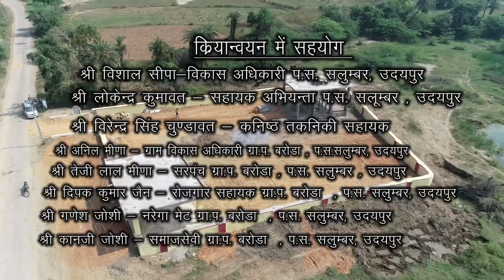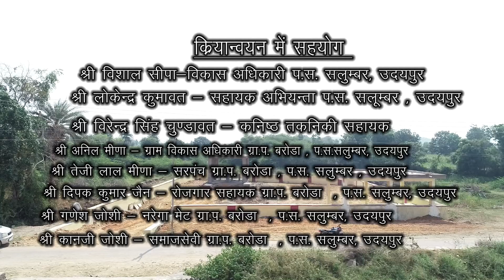MANREGA SUCESSFULL STORY GP BARODA PS SALUMBER UDAIPUR